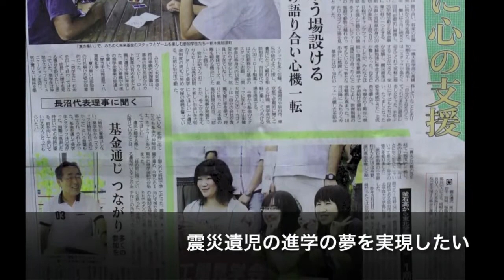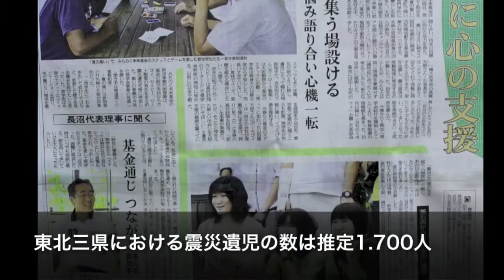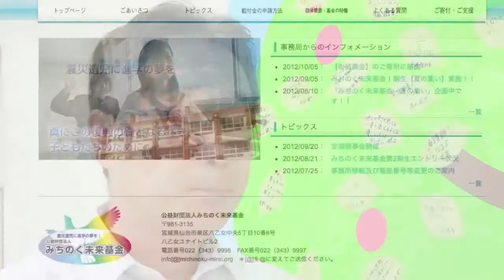進学の夢をかなえます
公益財団法人 みちのく未来基金は「真にこの復興の礎となるべき被災した遺児たちがその夢や希望を諦めずに成長し、故郷の復興のために役立ってほしいとの願いを込めた進学支援のための奨学基金」として設立されました。カゴメ株式会社、カルビー株式会社、ロート製薬株式会社の三社が発起企業となり、他にも設立趣意に賛同いただいた企業や団体に支援・後援頂いているそうです。

東日本大震災で親を亡くされた被災三県における震災遺児の数は推定1.700人とされており、去年の第一期生が96名、今年の第二期生が110名を超えるエントリーを受け付けているそうですが、みちのく未来基金の存在を知らずに進学を諦めている子どもがどこかにいないか、震災遺児が被災三県以外に在住している場合や一人暮らしを余儀なくされている場合、学校関係者が情報を把握していない場合などを懸念されていました。

みちのく未来基金ではお金の援助だけでなく、心のケアにも取り組んでいくとのことで、各種相談や遺児たちの交流イベントなどを通して基金の目標とする立派な人材に育ってくれることを願っています。震災遺児の進学希望者が全員卒業したらみちのく未来基金は解散する予定とのことですが、それにはおよそ四半世紀の期間と40〜50億円が必要であろうと推計されており、寄付が必要だそうです。

寄付の形態は様々用意されており、特に個人向けの毎月・毎年で金額が選べるメニューは無理のない継続支援を可能にする良い方法だなと思いました。実際利用されている方も多いそうです。
みちのく未来基金の存在を広く知らしめることが必要です。全国に散らばっているかもしれない震災遺児と全国の学校関係者に届くことを願うとともに、震災遺児たちの奮闘を心から応援します。